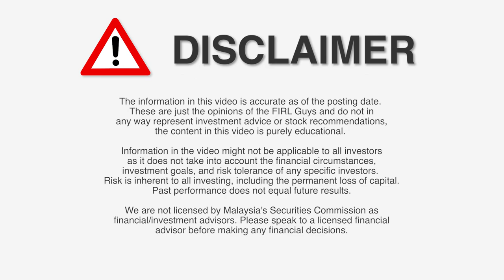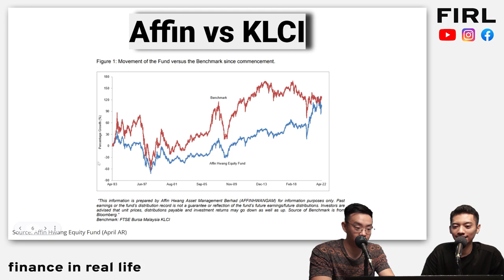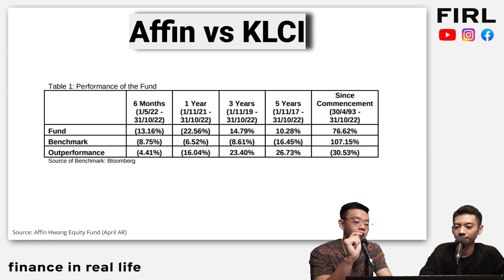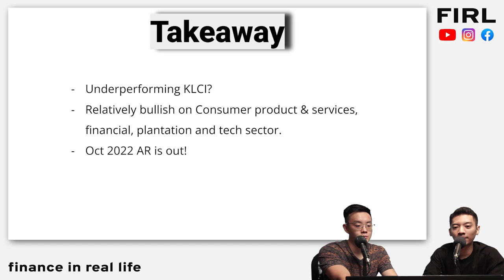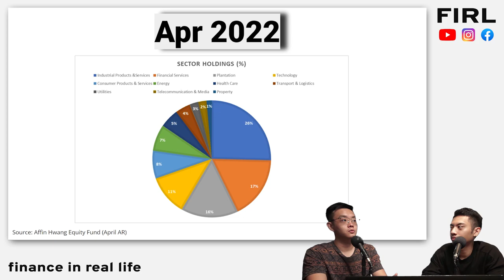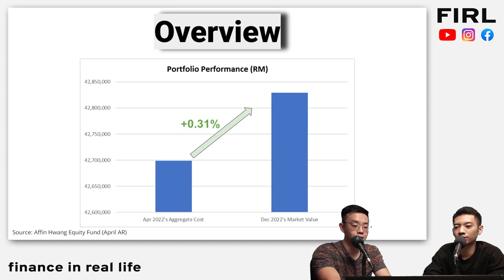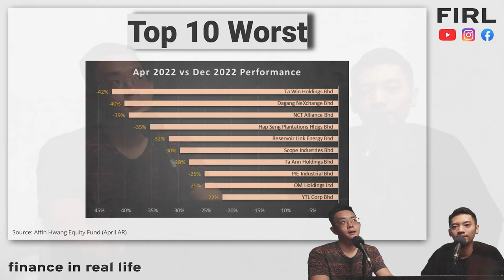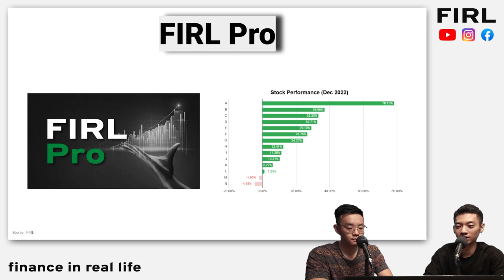Breaking Down Affin Hwang’s RM 40 Million Equity Fund (2022 Performance)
Exposed!

In this video, we will be discussing Affin Hwang's Equity Fund Performance in 2022, what are the major sectors and stocks they are investing in as well as the best and worst performing investments!

Timestamp
00:00 Intro
00:32 Returns
02:56 Sectors
04:14 Stocks
08:16 Takeaway

Breaking Down Affin Hwang’s RM 40 mil Equity Fund (2022 Performance)

Individual(s) in the video DO own shares in the aforementioned companies at the point of the video posting.